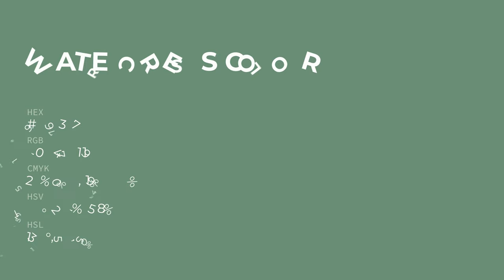Watercress color 6e9377 hex color - Green color - Warm color 6e9377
What color is Watercress ? 6e9377 hex color - Green color - Warm color 6e9377

Hex 6e9377 Color Code is also known as Watercress color.